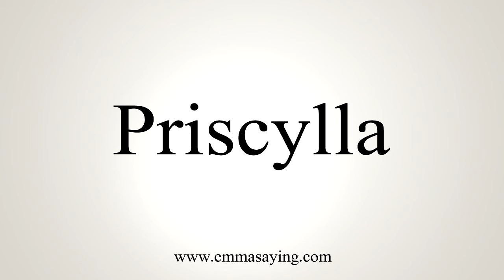How To Say Priscylla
Learn how to say Priscylla with EmmaSaying free pronunciation tutorials.